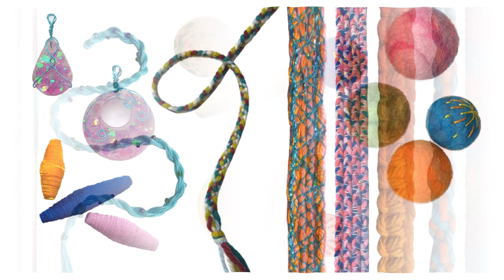Eve Llewellyn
Eve completed City & Guilds accredited Skill Stage 3 Crochet with School of Stitched Textiles in November 2023